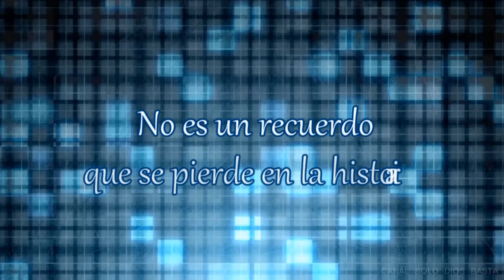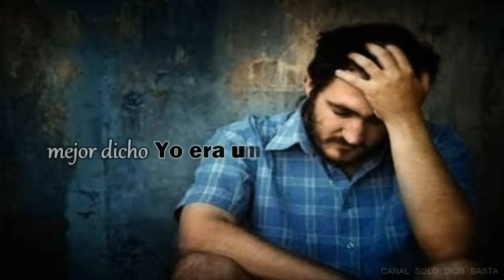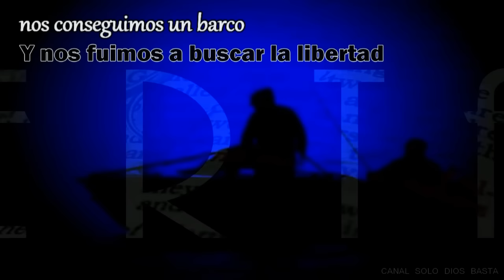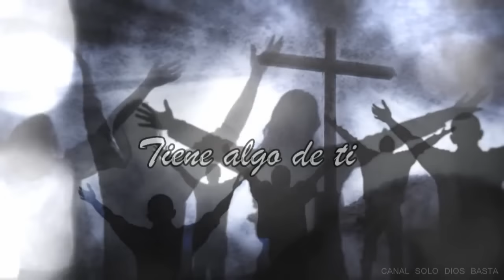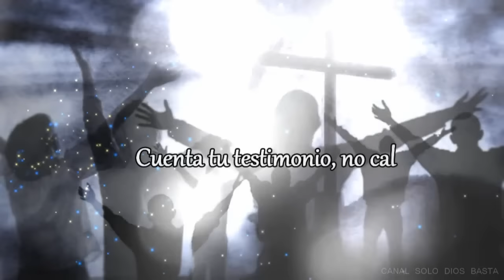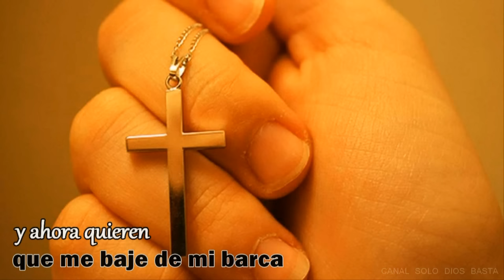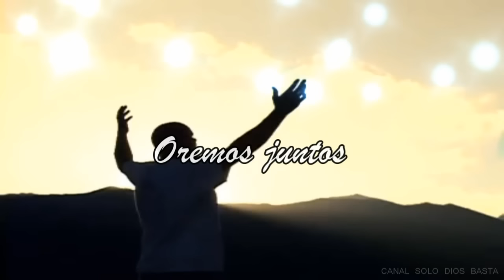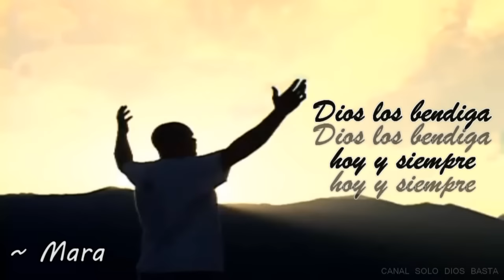Vida ~ LUIS ENRIQUE ASCOY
(¯`v´¯)
`¤.¸.¤ ´¯`•.¸¸ "Una vez que conoces a DIOS,
ya nunca más vuelves a ser el mismo, así que no te pierdas...
porque realmente la vida no tiene ningún sentido
si caminas sin Él...
Dios necesita mucho de ti, de tus manos, de tus fuerzas,
de tu tiempo...
No pongas más excusas, siempre hay tiempo,
hoy es tu tiempo.

Persevera en este servicio hermoso a Dios...
Este testimonio tiene algo de ti...

Dios los bendiga hoy y siempre!
(¯`v´¯)
 `·.¸.·´Mara

Cantautor: Luis Enrique Ascoy
Tema: Vida